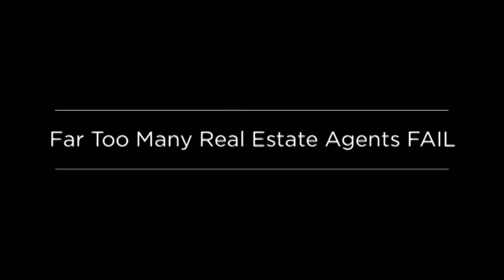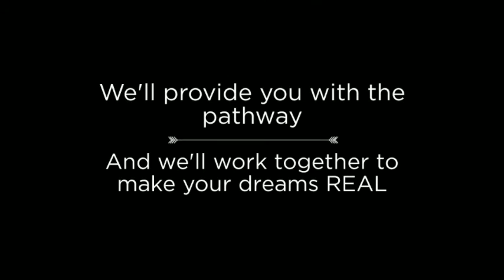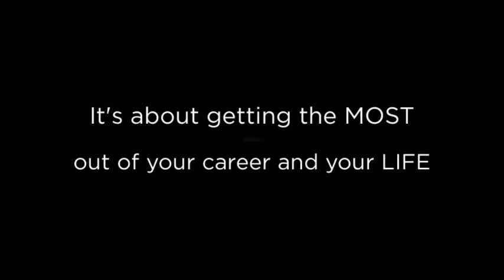Superstars 2.0 - THE Training Program for Real Estate Agents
Superstars 2.0 is THE training program for anyone who wants to know what they need to do and how to actually succeed in the competitive world of real estate sales. Attendees are typically either new real estate agents who need that initial "kick" to jump start their career, or current agents who need tips and strategies on how to take their career to the next level.

"Once you have earned that real estate license, now the training REALLY begins" - Chris Donaldson

Superstars 2.0 is exactly what any real estate pro, new or old, needs in order to understand what it really takes to make it in the highly competitive world of real estate. In order to achieve a career in real estate that really matters, Superstars 2.0 focuses on several key areas agents need to succeed including:

    The importance of goal-setting and how to think like a high achiever
    The "Superstar Skills for Success" which REALLY separate the successful from those who aren't. It is the little things that matter - and what you will know that your competition won't!
    Essential skills for success in real estate that you just don't learn in pre-license school including:

    The true art of negotiating and using contracts to your advantage
    How to deliver a KILLER listing presentation that will both earn you business and set you apart from the competition
    How to make your phone ring with REAL effective lead generation strategies - and what to do when your phone does ring!
    The importance of pricing and how to both examine the market AND explain it to your client properly
    Transaction management tips, techniques, and strategies to ensure your clients will never do a deal without you on their side again!
    Managing risk and understanding laws and rules and how to actually apply them in your real estate business - and stay OUT of trouble!
Marketing and sales skills to sell more houses and sell yourself
Plus much much MUCH more!

(Song Credit "A New Earth" by Audiomachine)